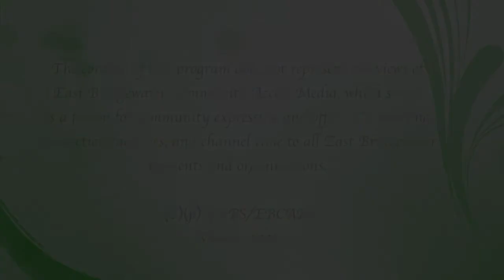E.B. Jr/Sr High School Spring Concert 2021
The EB Jr/Sr High School Music Dept. presents the Annual Spring Concert, featuring musical performances from all the groups in the Jr/Sr High School.